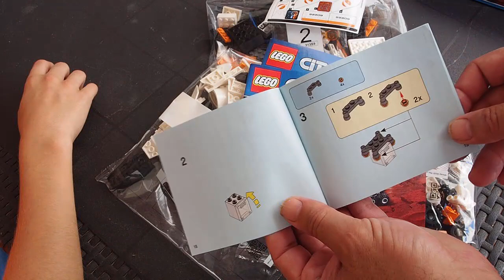Lego 60226 City Space Port Lanzadera Cientifica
Muy chulo... y aventura para padres e hijos.